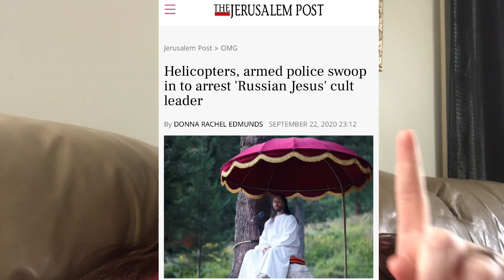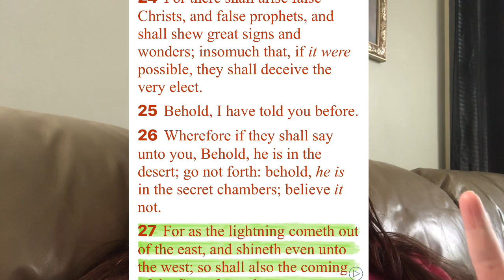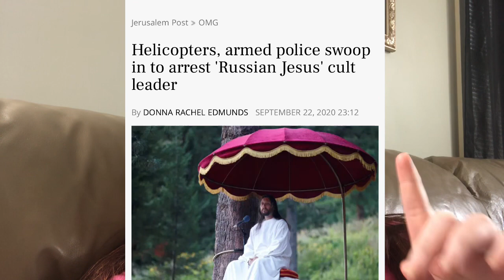Many False Christs Are Arising | Jesus Is Coming Soon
Many false Christ’s are arising! This man claims to be Jesus! Remember God warned us this would happen!